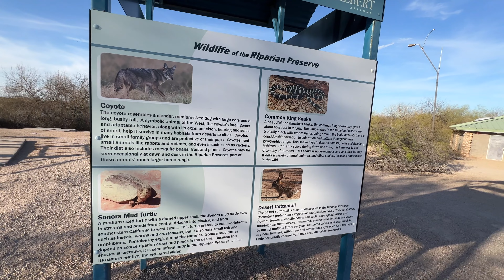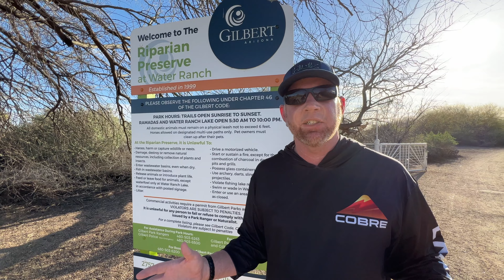Discover the Unexpected Benefits of Living in Arizona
Today we explore the benefits of living in Arizona over other states. What does Arizona offer that other states do not have? Weather, state parks and national parks and much more as you will see in this Arizona vlog.

If you're thinking of moving to Arizona, then you'll want to know about the many benefits of living in Arizona over other states. From the weather to the cost of living, these are some of the reasons why you should make the move!

In this video, we'll discuss the many benefits of living in Arizona, and how they can help you improve your life. We'll also discuss the costs of moving to Arizona, and answer any questions you might have about moving to Arizona. Thanks Living in Arizona Now!

Live in Arizona
(Timestamps)
0:00 Intro
0:30 Weather
2:14 Wildlife
3:11 Parks
3:47 Recreation
5:07 Natural Disasters
6:19 Modern
7:13 Jobs
9:07 Family
10:28 Sports Teams
11:37 People
12:28 Cost of Living